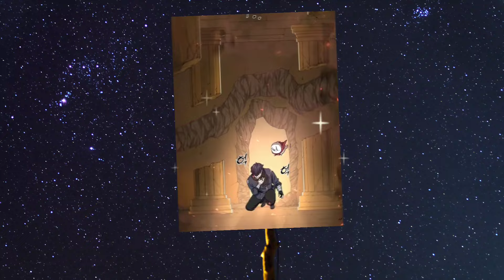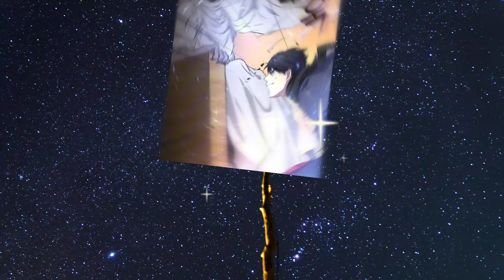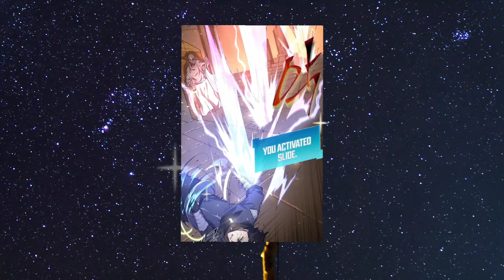Tagalog Manhwa Recap - Part 11, Bumalik sa nakaraan para itama ang pagkakamali, Pinoy Manhwa Recap